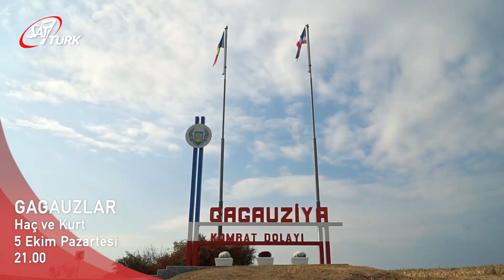HAÇ ve KURT | Gagauzlar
Gagauzya, Bereketli topraklarında Tanrı’nın bereketine, sert ikliminde sımsıcak insanlara, yazılı kısa tarihinden upuzun bir geleceğe sahip. Onları sahaya girerken, istavroz çıkaran, formasında bir kurt figürü yer alan, Oguz Spor adındaki futbol takımından, bir Kilise’nin duvarında Tanrı sevgidir anlamıyla Allah var sevgi yazılı mesajıyla veya güzel tarihi Kilise yapıları ve hatta Kongaz şehrindeki kadın manastırı ile anlamaya ne dersiniz?  Gagauz dilinde karşılığını canavar olarak bulan kurt sembolünün, haçla buluştuğu serüven başlasın.